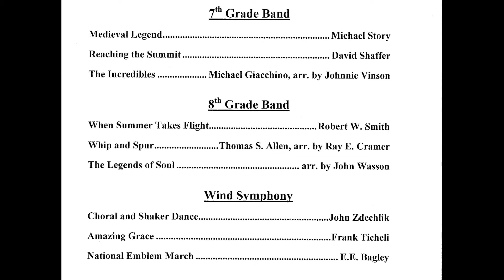01-22-14 SHS-D54 Band-O-Rama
Start times & song titles list below in the Description; just click on the "Show more" link right below this text box and scroll down.

Selections played by the Frost Junior High and Keller Junior High 7th grade band, 8th grade band and the SHS Wind Symphony

Percussion Ensemble at the 1:32 mark performing "Head Talk"
7th grade band around the 8:28 mark performing "Medieval Legend"
7th grade band around the 13:36 mark performing "Reaching the Summit"
7th grade band around the 18:00 mark performing "The Incredibles"
8th grade band around the 20:24 mark performing "When Summer Takes Flight"
8th grade band around the 25:17 mark performing "Whip and Spur"
8th grade band around the 29:34 mark performing "The Legends of Soul"
Wind Symphony around the 36:38 mark performing "Choral and Shaker Dance"
Wind Symphony around the 47:22 mark performing "Amazing Grace"
Wind Symphony around the 56:47 mark performing "National Emblem March"